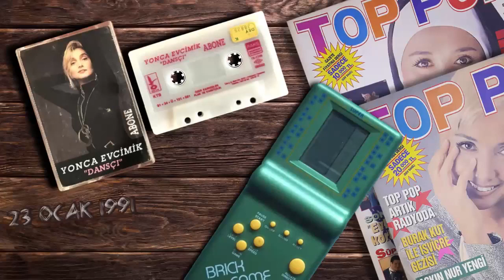Yonca Evcimik - Kıymetini Bil (1991)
Söz : Şehrazat
Müzik & Düzenleme : Garo Mafyan